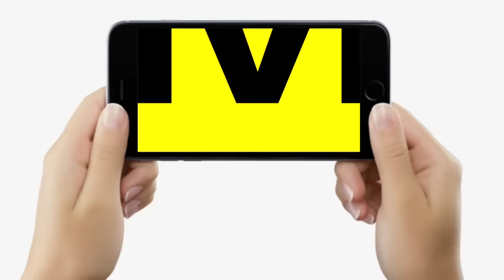Lok Sabha 2024 : Surajbhan Singh गरजे, नजरअंदाज किया तो दिखा देंगे, Lalu Yadav पर भी बोले...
Lok Sabha 2024 : Surajbhan Singh गरजे, नजरअंदाज किया तो दिखा देंगे, Lalu Yadav पर भी बोले | Bihar News | LiveCities